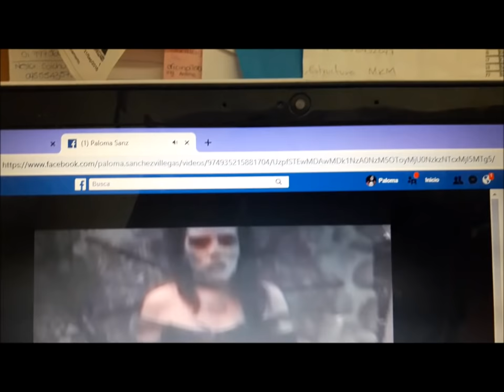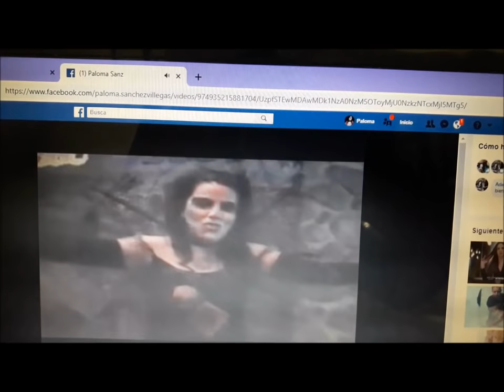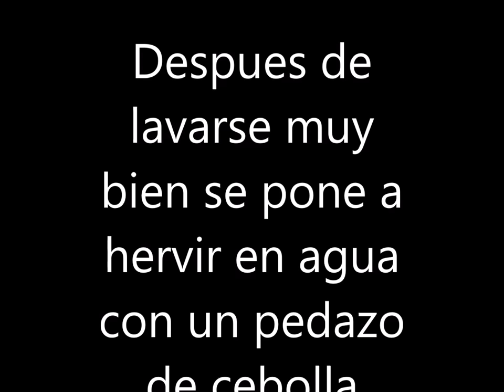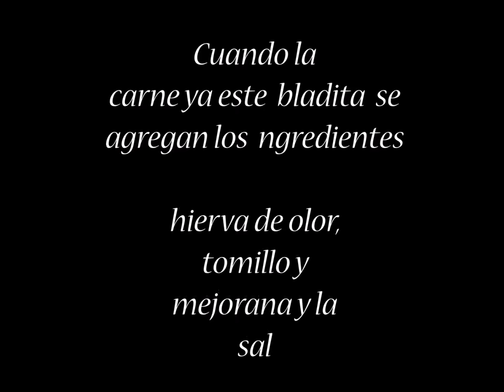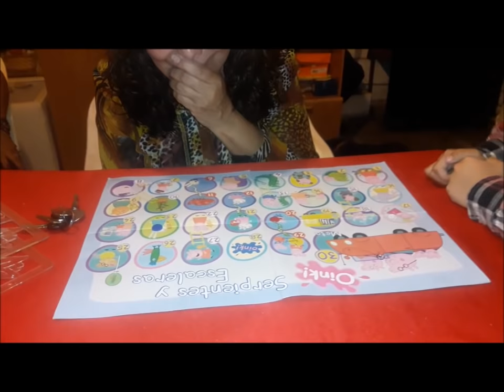Como hacer Pozole con Maiz Precocido+ Un Mini Recuerdo de una Fiesta de Disfraces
Explico como hacer el Pozole con maiz que venden en el mercado no en en super, este no tiene conservadores,